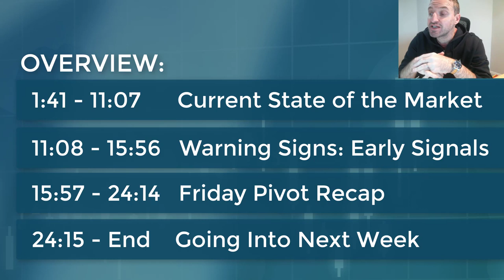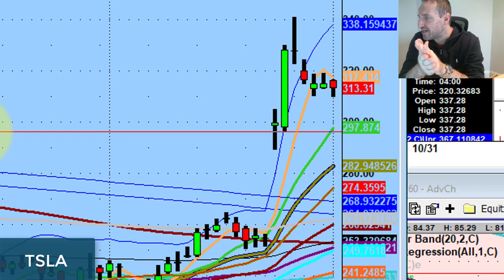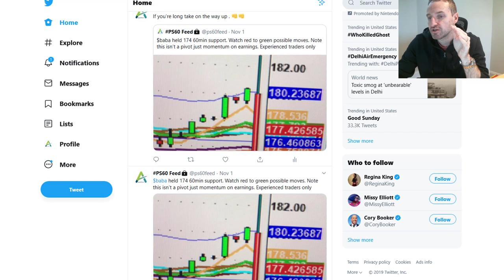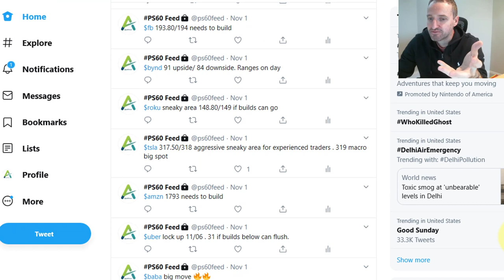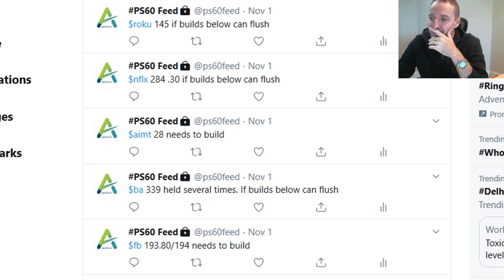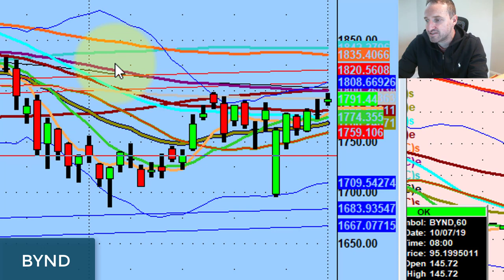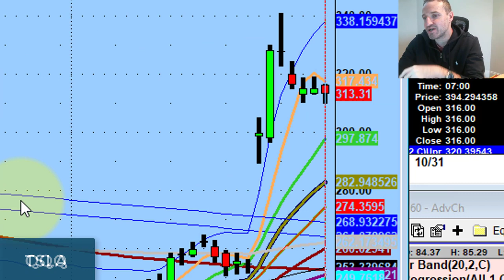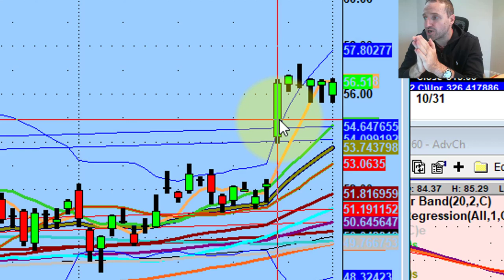Recognizing Market Warning Signs